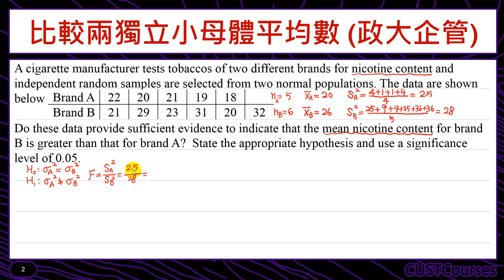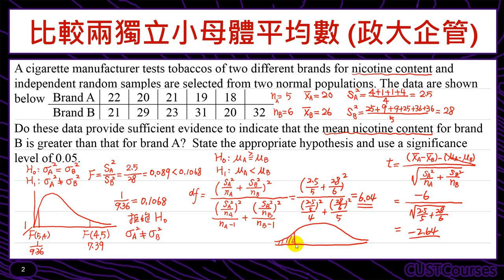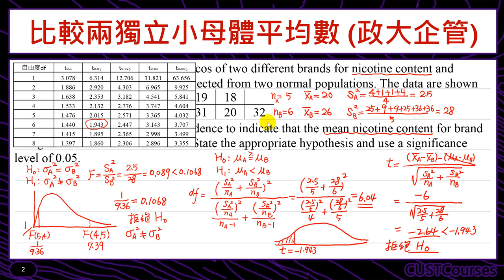歷屆考題賞析(比較兩獨立小母體平均數)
課程簡介：檢定兩個獨立小母體平均數是否相等題型
課程難度：■■■□□
適合對象：修過統計學一的同學
授課教師：李柏堅
製作單位：中華科技大學 遠距教學組
製作人員：林文博